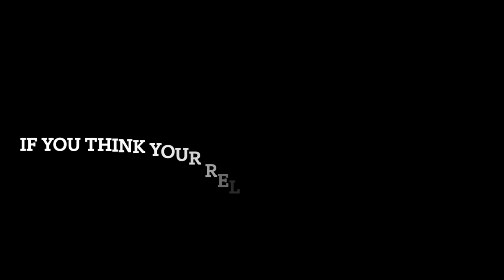SOCA VS DANCEHALL FIRST SUMMER PARTY VLOG #1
DEJA FRESH IG:@dejafreshmtl